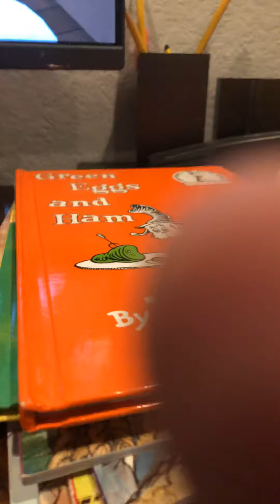The Andy dream pet one